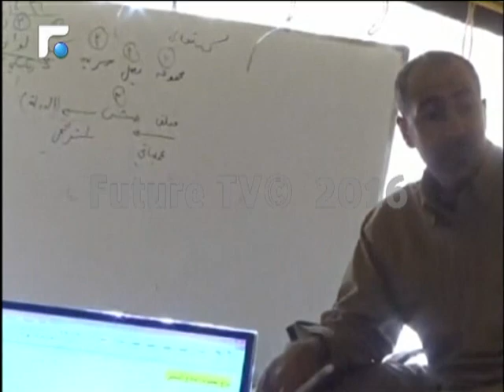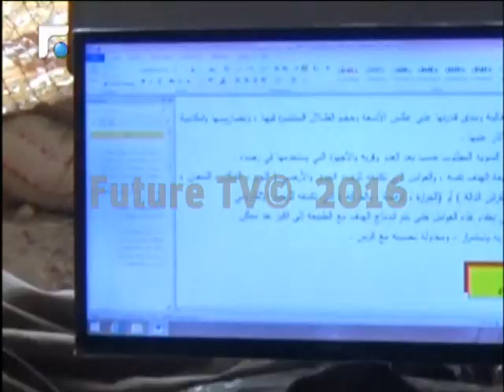اليمن تعلن عن شكوى أمام مجلس الأمن ضد حزب الله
عزم يمني على وضع حد للتجاوزات التي يقوم بها حزب الله ومن ورائه إيران على الأراضي اليمنية.

بوابة مجلس الأمن الدولي سيطرقها اليمن كخطوة أولى لانتزاع قرار يدين التدخل الميليشياوي لحزب الله في تعزيز قوات الإنقلاب على السلطة الشرعية إذ أعلن سفير اليمن الدائم لدى المجلس خالد اليماني أنه بصدد تقديم شكوى رسمية لوضع الحزب على قوائم الإرهاب مستندا في ذلك الى الأدلة الدامغة التي كشفت عنها الحكومة قبل يوم تظهر وجود عسكريين وخبراء تابعين للحزب في اليمن.

فهذا واحد من التسجيلات المطولة التي عثر عليها الجيش اليمني في مواقع ميليشيات الحوثي التي تبين إخضاع مدرب لبناني من الحزب عناصر إنقلابية لدورات تدريبية تحث على استهداف المواقع الحدودية السعودية وتحقيق الأذى بها.

خطوة الذهاب الى مجلس الأمن هذه سيعززها أيضا وعلى مستوى آخر مشروع حكومي بحسب ما أشار عدد من الوزراء من بينهم وزير الصناعة والتجارة اليمني محمد السعدي لصحيفة عكاظ، لإعداد ملف يستعرض جرائم حزب الله في اليمن تمهيدا لتقديمه للجهات الدولية والعربية.

فنشاطات حزب الله كما يؤكد المسؤول تساهم في تغذية الصراع العقائدي الفكري والتعصب وتفكك المجتمعات وتدمير الروابط الاجتماعية والفكرية.

وعلى خط آخر كشف السفير اليمني في لبنان علي الديلمي، عن تعليمات صارمة صدرت من وزارة خارجية بلاده، تحظر إعطاء تأشيرات سفر للمواطنين اللبنانيين الذين يرغبون بالتوجه إلى اليمن، في ظل الظروف الحالية.

في المقابل تحدثت مصادر يمنية عن توجه مقاتلين من حزب الله للأراضي اليمنية، عبرعمليات التهريب بالقوارب، من حدود بعض الدول المجاورة للسواحل اليمنية، ولم تستبعد أن يكون للجانب الإيراني دور في الدعم اللوجيستي لعمليات تسلل المقاتلين اللبنانيين.